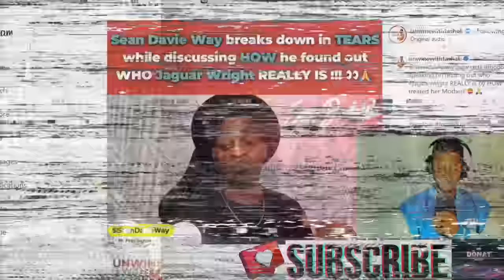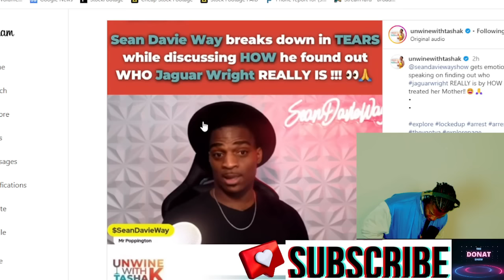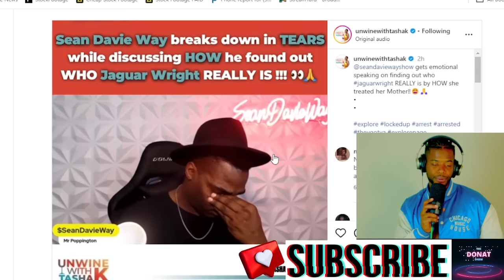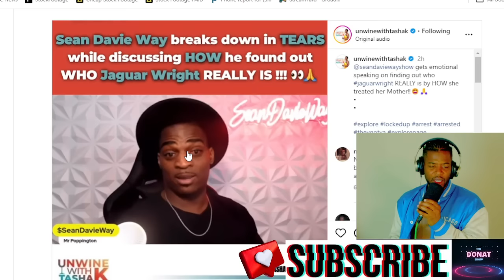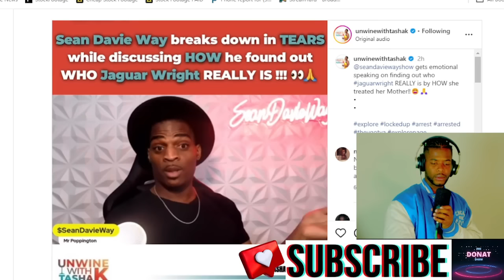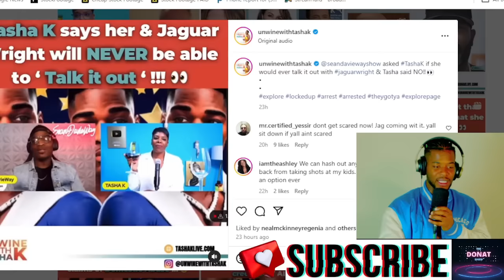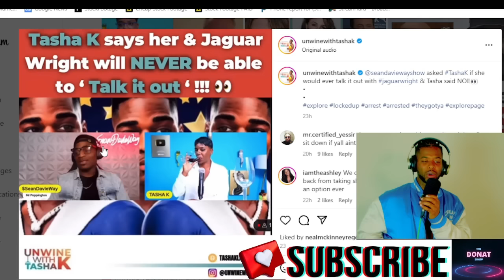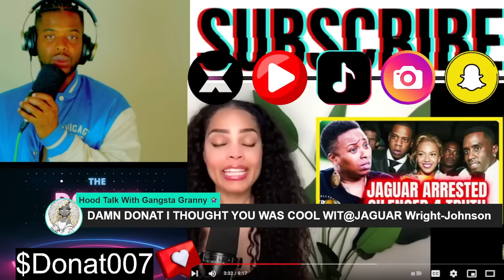Critical Analysis of JAGUAR WRIGHT!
TOPICS WE DISCUSS ON THIS CHANNEL:
Reparations & Politics🗽🦅|
Bible Study 📖🙏|